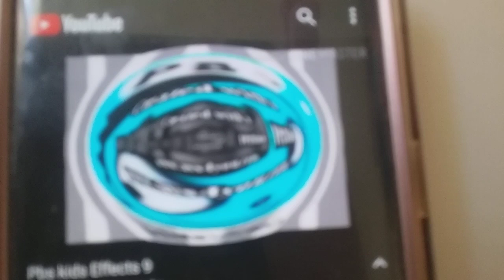June 23, 2020